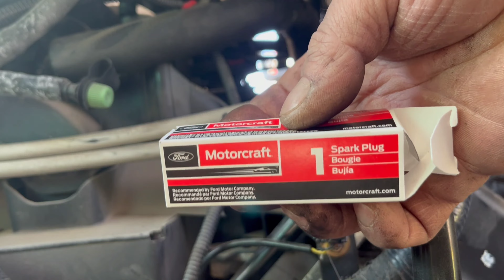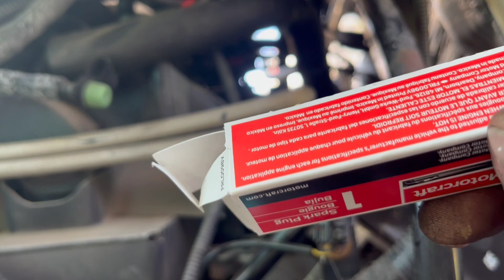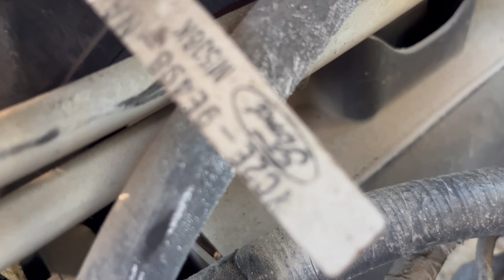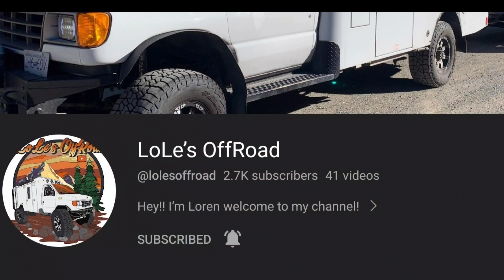FORD ECONOLINE 5.4 V8 Spark Plugs and Ignition Coils the Easy Way